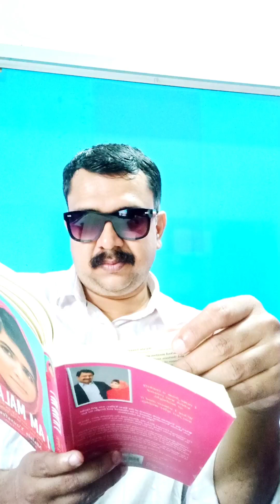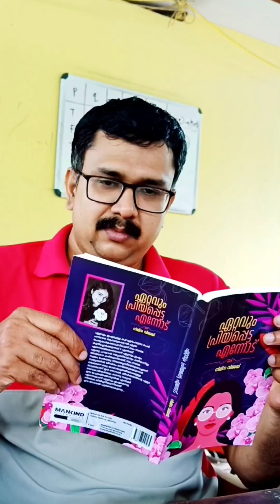Priyappetta mazha - Music album by M A SHAMNAD